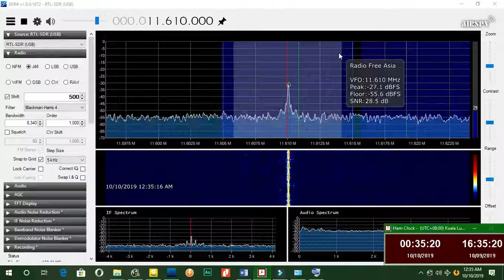Radio Free Asia in Chinese at 11610KHz 1634UTC 10 10 2019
Tx Site: Lampertheim with 100KW